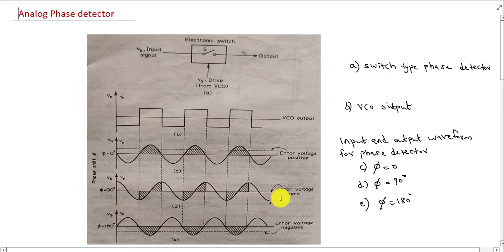LINEAR INTEGRATED CIRCUITS KTU: Module 4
Analog phase detector
Expression for lock range in PLL